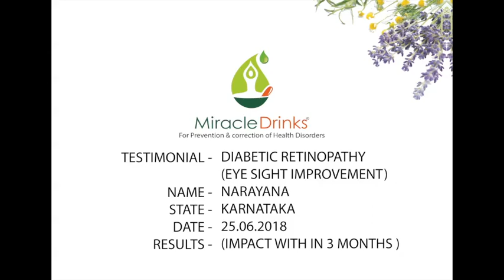Diabetic Retinopathy.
Narayan from Karnataka talks about his suffering with Diabetic Retinopathy.

He shares his experience after taking Miracle Drinks Herbal Health Supplement.